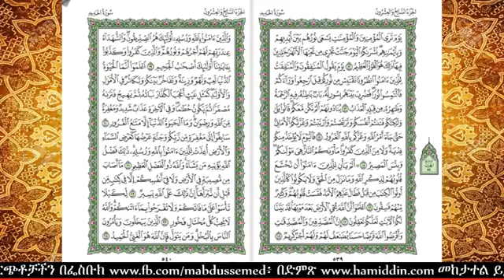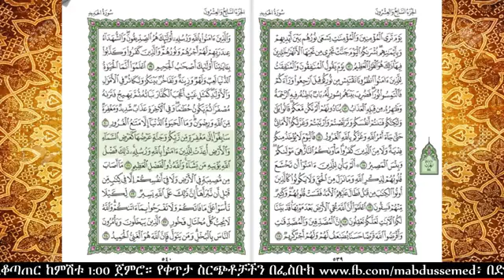ድንቅ ትንታኔ በታላቁ አሊማችን ቁርአን ተፍሲር ሱረቱል ሃዲድ ከቁጥር 12 ጀምሮ